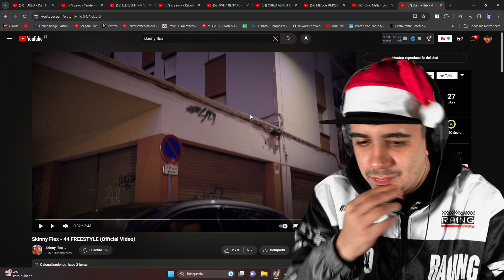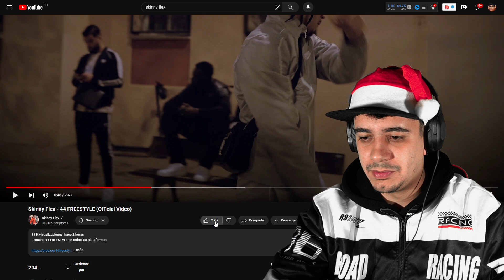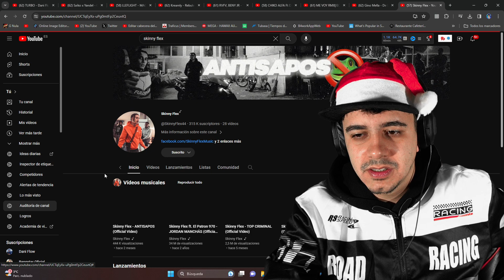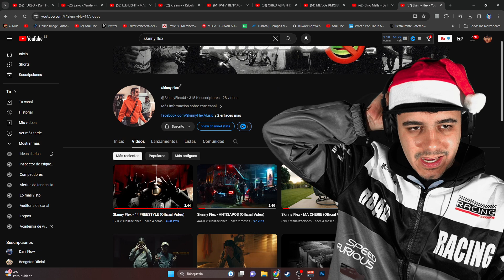(REACCIÓN) Skinny Flex - 44 FREESTYLE (Official Video)